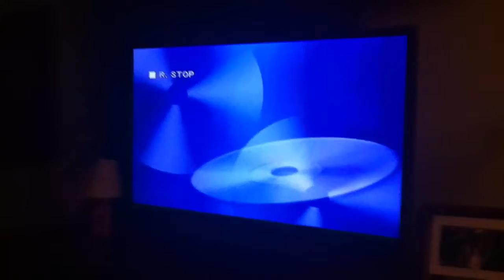Aug 16, 2013